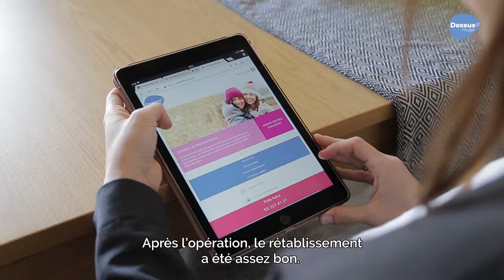Témoignage patiente atteinte d'endométriose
Témoignage d'Amanda, une patiente de Dexeus Mujer opérée d'endométriose par le docteur Pere Barri.